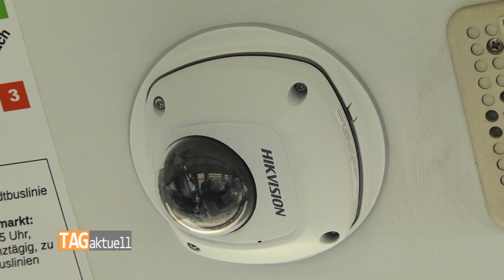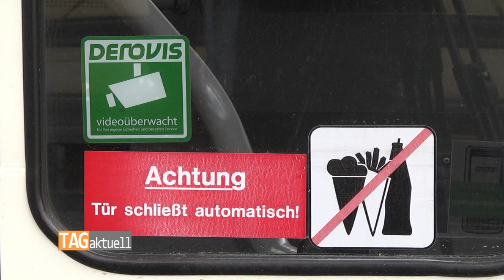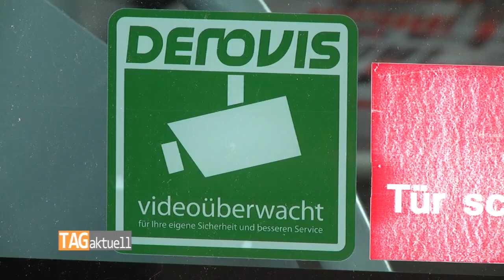Zwickauer Nahverkehr ab sofort videoüberwacht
Die Busse und Straßenbahnen der Städtischen Verkehrsbetriebe Zwickau sind seit Donnerstag videoüberwacht. Damit soll das Sicherheitsempfinden von Fahrgästen und Mitarbeitern erhöht werden. Die Techniker waren in den vergangenen Tagen und Wochen damit beschäftigt die Fahrzeuge mit der neuen Technik auszurüsten.